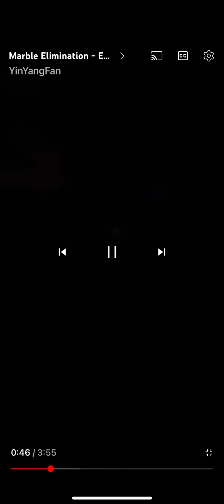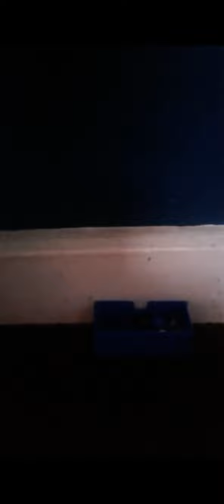Marble Eilmination - S1 E1 High Drop